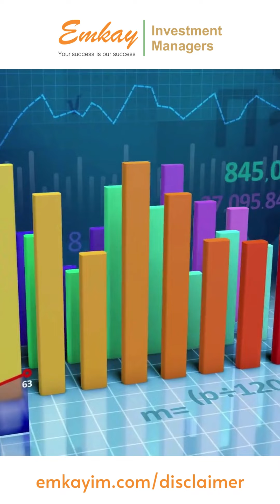Fund Manager Vision - Sachin Shah Explains the E-QUAL Model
Fund managers are masterminds of profitability and their secret lies in their stock selection model. Fund manager Sachin Shah shares the fundamental of his E-QUAL model of stock selection that has powered his portfolios to profitability for more than a decade.